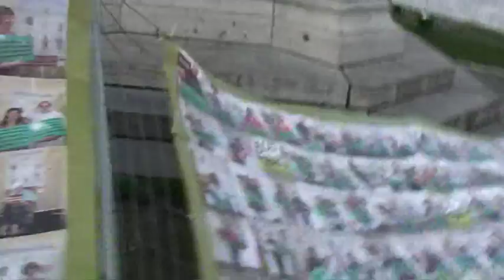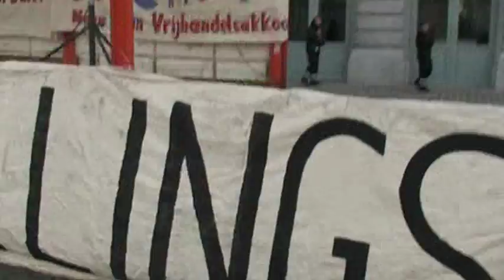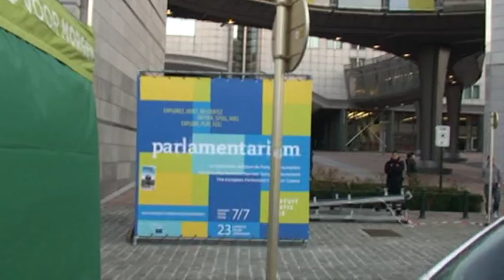"STOP THE KILLINGS - JUSTICE NOW" Brussels December 10 2011 -8-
arrival at the EU parliament